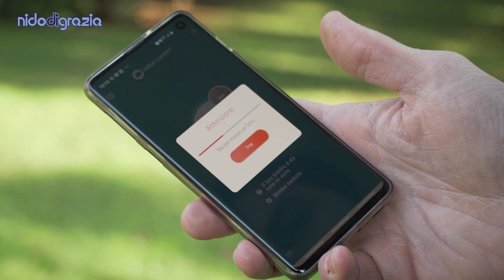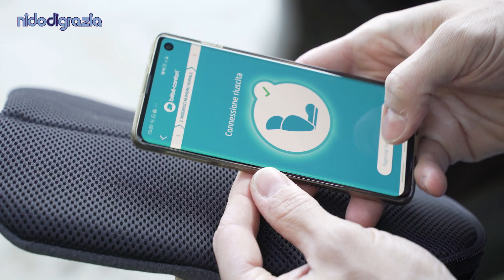Videorecensione dispositivo anti abbandono Bebé Confort E-Safety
Bebè Confort ha sviluppato un cuscino intelligente che rileva la presenza del bambino sul seggiolino e ti avverte se è stato lasciato da solo all’interno dell’automobile.
Il dispositivo funziona tramite applicazione gratuita scaricabile sul tuo smartphone. Grazie ad una notifica sonora, ti avvisa quando ti allontani dall’auto per più di 10 metri lasciando il bambino sul seggiolino.
Non visualizzi le notifiche di allarme? In questo caso, dopo 2 minuti l’applicazione manderà l’avviso tramite SMS a 2 numeri da te stabiliti indicando la posizione GPS dell’auto.
Vuoi scoprire come collegare il cuscino all’App? Basteranno pochi passaggi.
- Loggati con le credenziali da te scelte
- Attiva il Bluetooth e autorizza l’app ad accedere a tutte le funzioni del tuo cellulare (posizione, fotocamera, ecc ...)
- Collega il cuscino premendolo al centro ed inserendo il numero seriale nell’applicazione
- Inserisci i numeri di telefono dei contatti ai quali verrà inviato il messaggio in caso di tua mancata visualizzazione delle notifiche.
Il cuscinetto funzionerà correttamente solamente se verranno attivati Bluetooth e GPS sul cellulare.
La fodera esterna è lavabile. Il sistema interno è idrorepellente, ma non può essere lavato.
In base alla stagione, potrai scegliere tra lato mesh traspirante o lato felpato. I sensori devono essere posti sempre verso l’alto. Per questo motivo, dovrai modificare la posizione dei sensori girandoli, facendo attenzione a non danneggiarli.
L’app di Bebè Confort gestisce al massimo 4 cuscini contemporaneamente, mentre il cuscino potrà essere associato ad infiniti smartphone.
Due telefoni insieme non possono essere collegati contemporaneamente allo stesso dispositivo. Per evitare malfunzionamenti, ti consigliamo di disattivare il Bluetooth su uno dei due cellulari quando viaggiate insieme.
- Il dispositivo sfrutta esclusivamente la tecnologia Bluetooth a bassa frequenza ed è certificato CE per essere utilizzato senza pericolo di radiazioni.
- È possibile utilizzare il cuscino intelligente per 4 anni, senza cambiare la batteria.
Il dispositivo funziona::
-Se il segnale del tuo operatore telefonico è assente. Rimarrà attiva la notifica di allarme tramite l’app sul tuo cellulare, ma non saranno inviati gli SMS ai 2 numeri selezionati.
-Se non è attivata la modalità aereo
E-Safety, sicuro e connesso con il tuo bambino!